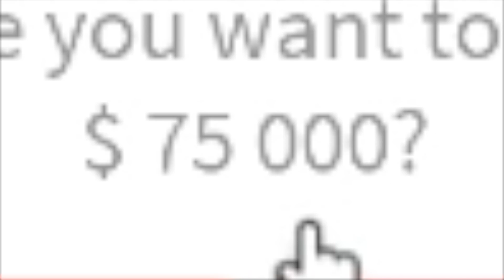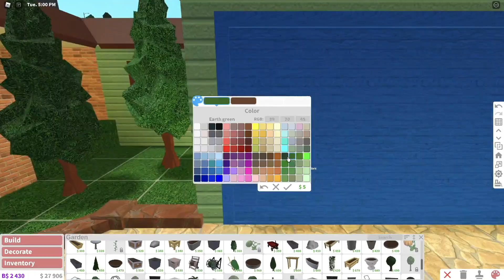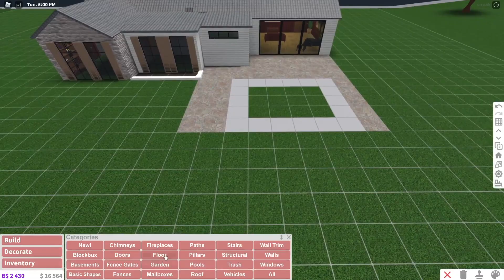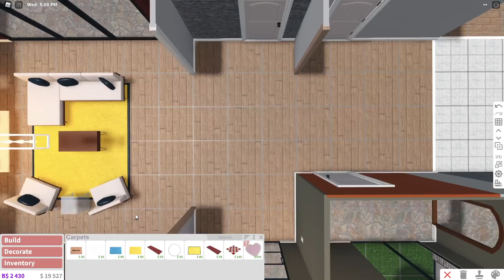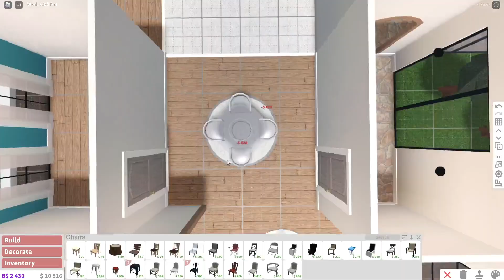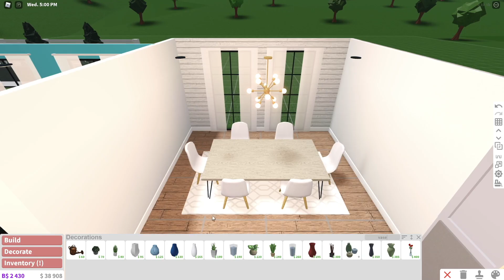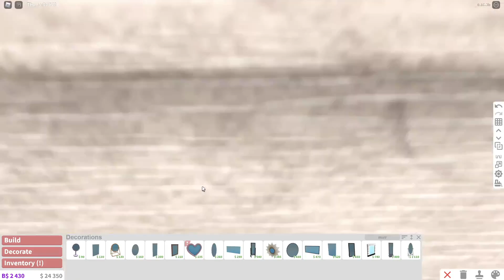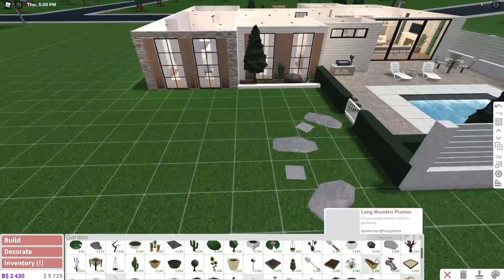RENOVÉ la CASA FAMILIAR de BLOXBURG... *NO CREERÁS EL RESULTADO*